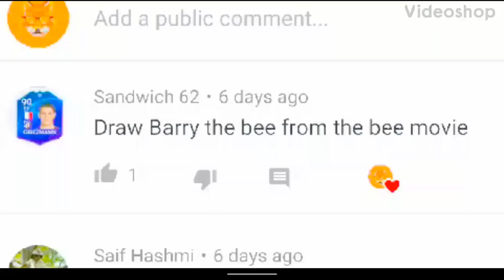Art (Bee from Bee Movie) #8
Sry still glitch going on on my phone so gotta screen record vids. Song : Minito By Origami